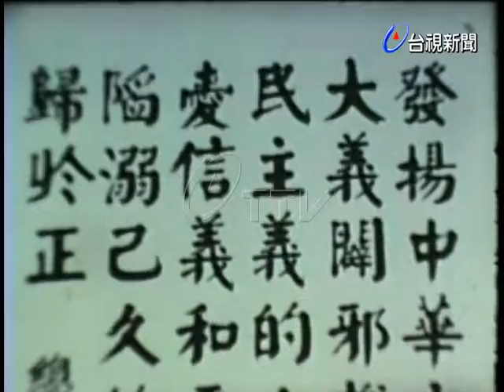陸光美展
(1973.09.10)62年陸光美展，分別展出國畫，版畫，攝影，書法，雕塑等.